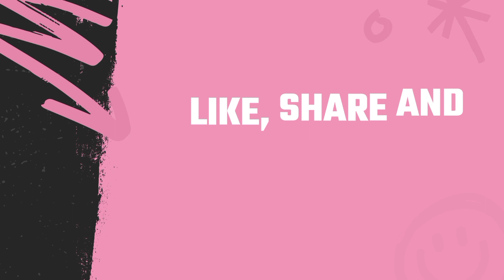Answering your assumptions about me | Aashi Yadav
In this video I have responded on most of all assumptions that you asked me on my question tag. Do watch the video till the end, i've put much effort to make this video entertaining.
Much love!